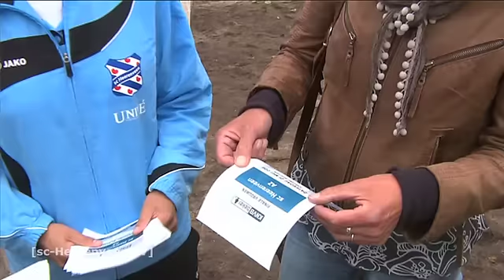Vrouwen promoten bekerfinale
Namens het vrouwenteam van sc Heerenveen waren Cynthia Beekhuis en Si Shut Hau vanmiddag in Sneek om aandacht te vragen voor de bekerfinale tegen AZ. De speelsters deelden flyers uit aan alle kinderen en hun ouders om er voor te zorgen dat het Abe Lenstra Stadion zaterdag goed vol zit.